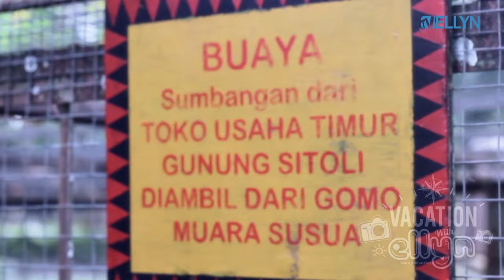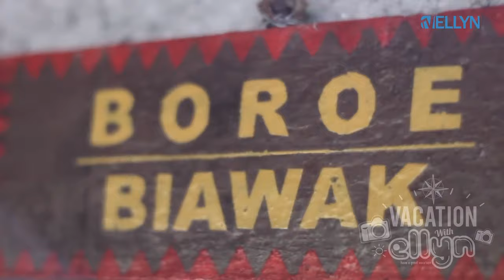Ellyn Clarissa - Vacation with Ellyn episode Pulau Nias (part 2)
Ellyn masih di Pulau Nias nih, kali ini Ellyn mau keliling Gunung Sitoli, Museum Pusaka Nias tempat dimana benda - benda bersejarah Nias wah benda - benda apa aja tuh, terus Ellyn main - main air di Pantai Bintang Laut deh sama saudara - saudara Ellyn deh. Seru abis.

Video Director : Aroel
Video Editor : Aroel
Executive Producer : Chris
Production : GMI Entertainment

Telkomsel : ketik TEMANKU kirim ke 1212
Indosat : ketik SET TEMANKU kirim ke 808
XL : ketik TEMANKU kirim ke 1818